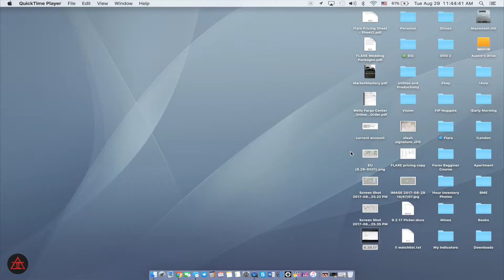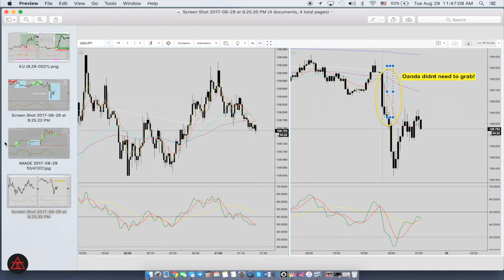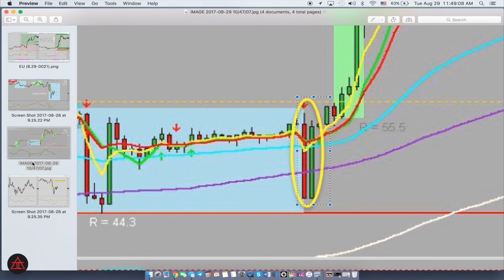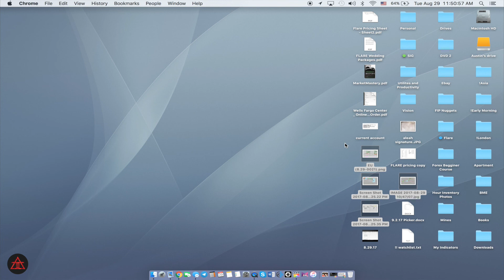Is Your Broker Legit?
8.29.17 | A lot of people got tossed around by Tradersway last night.  I dont care how you justify it to yourself...if you believe that these markets are not being manipulated you are lying to yourself.

For the past 18 months, our 10hour video training course has educated students on how to successfully day trade.

Our mission is to build self sufficient currency day traders. Signals and auto traders are crap.

If you’re looking to make a career out of day trading, we can teach you the skills necessary to do so.

* The Silver Investment Group LLC. (“Company”) is not an investment or advisory service, nor a register investment advisor or broker-dealer and does not purport to tell or suggest which securities, equities, or currencies (“Markets”) customers should buy or sell for themselves. You understand and acknowledge that there is a very high degree of risk involved in trading currencies and equities.  Factual statements on the Company’s website, or in its blogs, videos, webinars, or posts (“Publications”) are made as of the date stated and are subject to change without any notice.

* It should not be assumed that the methods, techniques, or indicators presented in these products will be profitable or that they will not result in losses.  Past results of an individual trader or trading system published by Company are not indicative of future returns by that trader or system, and are not indicative of future returns which be realized by you. In addition, the indicators, software programs, strategies, columns, articles, and all other features of Company’s products (collective, the “Information”) are provided for educational and entertainment purposes only and should not be construed as investment advice. Examples presented on Company’s website are for educational and entertainment purposes only. Such set-ups are not solicitations of any order to buy or sell at any time.  Accordingly, you should not rely solely on the Information in making any investment. Rather, you should use the Information only as a starting point for doing additional independent research in order to allow you to form your own opinion regarding investments.  You should always check with your licensed financial advisor and tax advisor to determine the suitability of any investment.

The sue of trademarks or service marks of another is not a representation that the other is affiliated with, sponsors, is sponsored by, endorses, or is endorsed by The Silver Investment Group LLC.